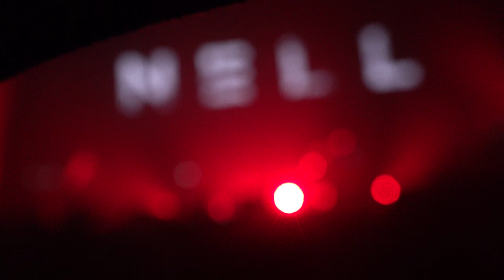221230 넬 Nell - 기생충 @ [ Goodbye, Hello ] in Nell's room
221230 넬 Nell - 기생충 @ [ Goodbye, Hello ] in Nell's room